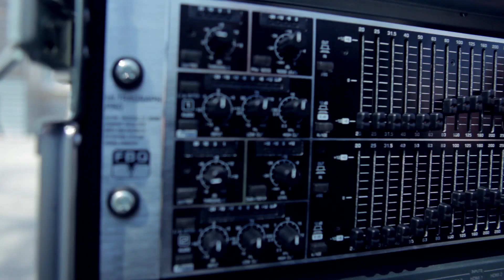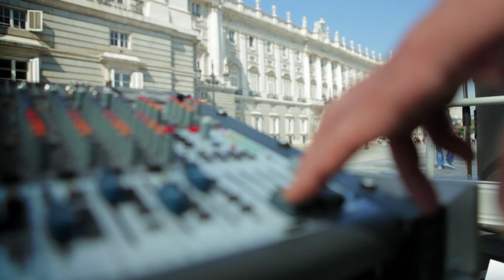ROCK´N´ROLL MADRID MARATÓN & 1/2 - IS NOT JUST ANY OTHER DAY